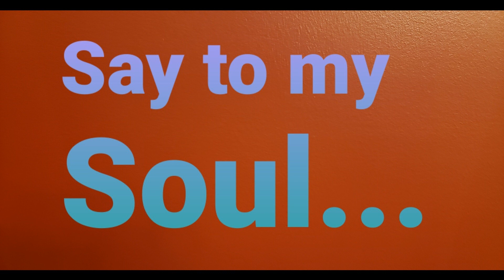Say To My Soul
Oftentimes we find ourselves in dire situations fighting against us. It is during these times you truly need to lift your voice and Say to your soul, God is...